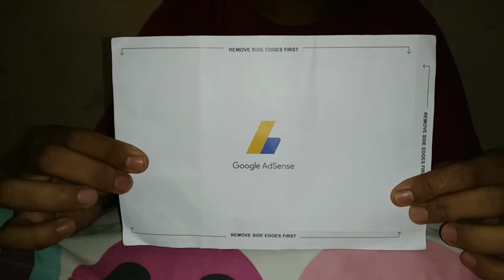KETIKA PIN ADSENSE TAK KUNJUNG DATANG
Hai... Hai.. Hallo temen temen semua, jumpa lagi di channel kita Valentina Br Tariganlangit alias Valent langit, kali ini kita Akan bercerita mengenai PIN Google adsense yang tak kunjung datang Dan perjuangan hingga mendapatkan PIN adsense